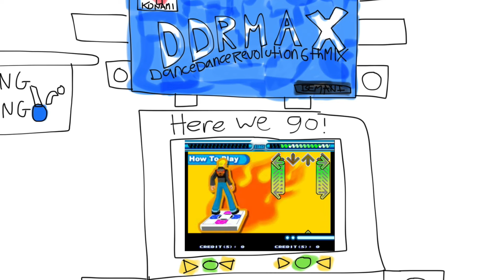DDRMAX 6th Mix at Chuck E. Cheese’s at Oceanside CA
Chuck E. Cheese’s at Oceanside CA

Junior skips school and goes to Chuck E. Cheese’s at Oceanside CA and Gets Grounded